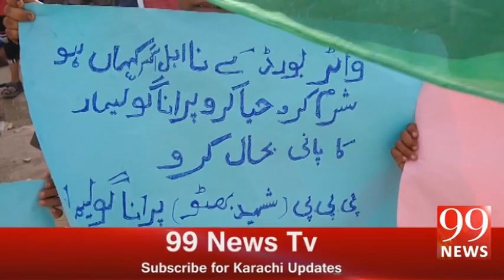Old Golimar Protest K Electric Load Shedding Or Pani Ki Killat Se Pareshan Awam